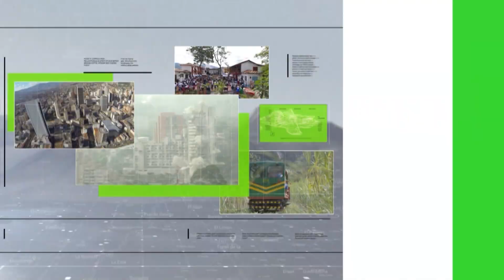Apoyo de la asociación de pensionados de EPM - Teleantioquia Noticias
Para la Asociación de Pensionados de EPM es probable que Hidroituango no empiece a generar energía este año, por eso respaldaron la posibilidad de que el nuevo gobierno, por medio de la Comisión de Regulación, le extienda el plazo a la compañía sin generar las multas millonarias.